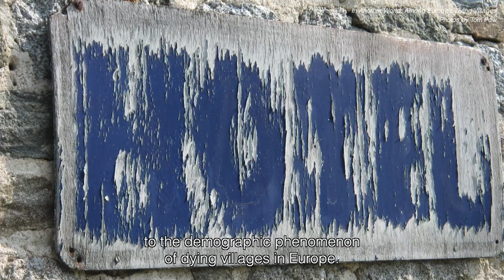Mini documentary about the making of The Village and The Road.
The Village and The Road - A personal and collective story about rural depopulation, told through storytelling, live music and theatre. Tom Pow draws on his travels for this emotive journey exploring the abandonment of the countryside, refugee crises and the ‘great thinning’ of the natural world, whilst The Galloway Agreement musicians draw on their wide experience of European musical traditions, enlarging the emotional landscape and driving the narrative.
‘All human life is here, and if we cannot easily express what has been lost in the decline of rural places, we surely know it’s gone.’ - Patrick Laurie